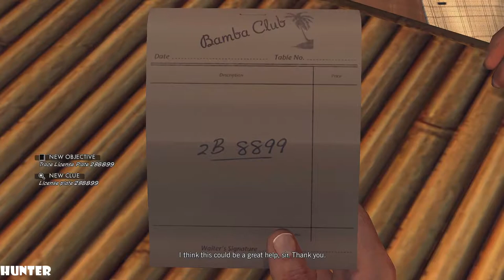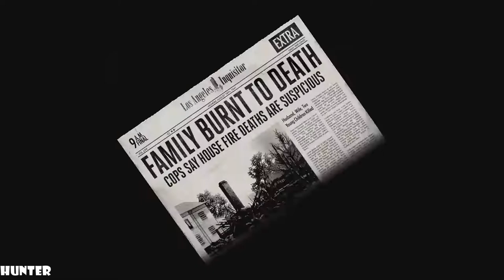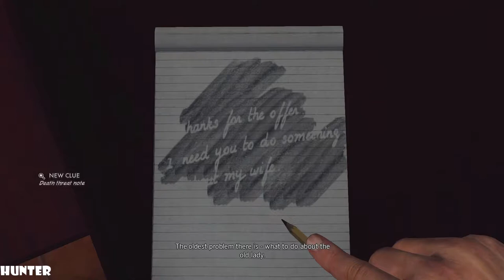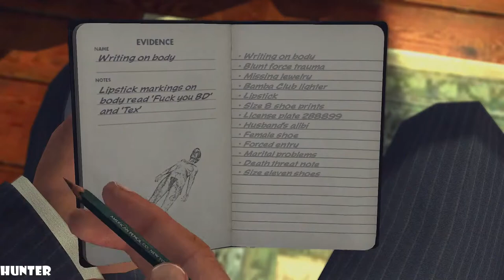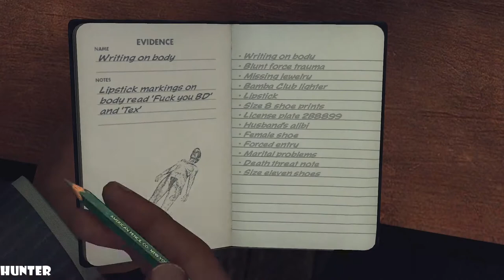LA NOIRE Gameplay Walkthrough Part 8 PC MAX OUT 1080p60fps